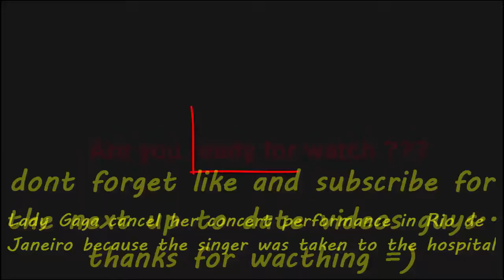Lady Gaga canceled her concert performance in Rio de Janeiro because she was taken to the hospital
Lady Gaga canceled her concert performance in Rio de Janeiro because the singer was taken to the hospital she is a human being, not a robot. She's ill and we understand it